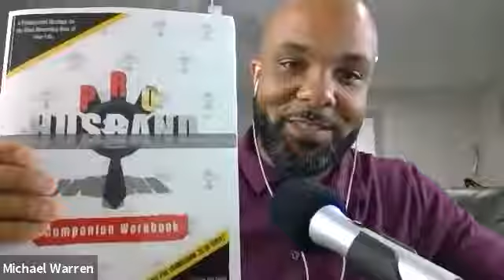Black Men and Mental Health!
Join in on this round table discussion about Black Men and Mental Health. We have open dialogue on a variety of Topics that impact Black Men in America.